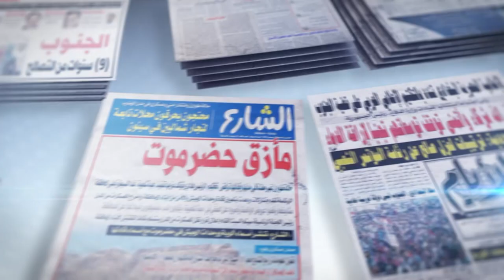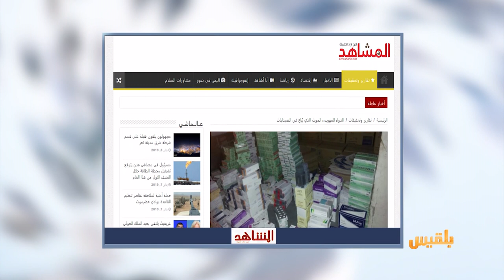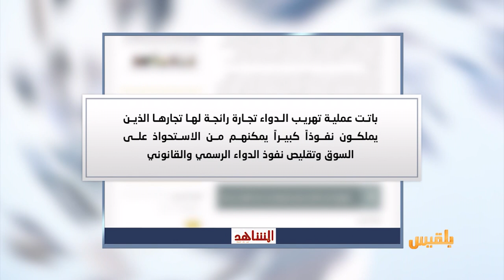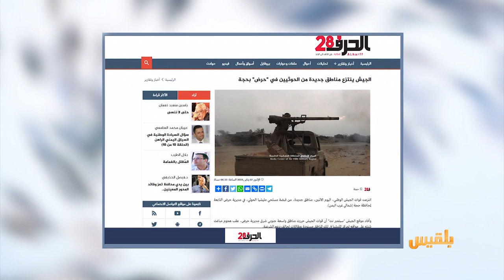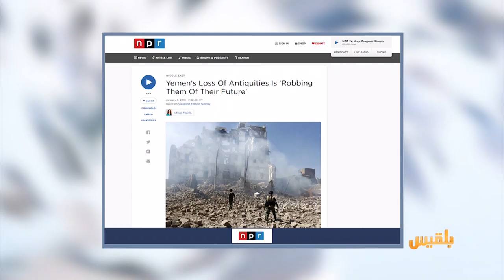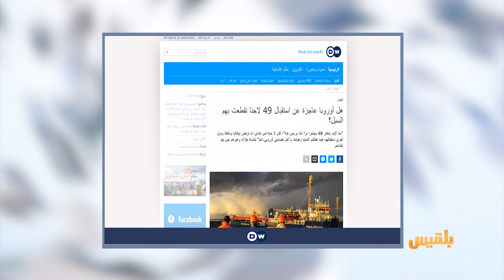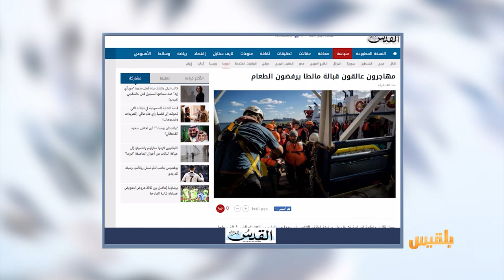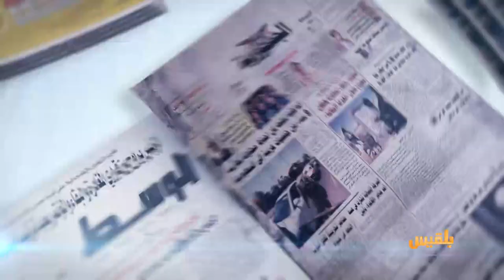كشك الصحافة | 08 -01 - 2019 | تقديم: أفنان توركر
أكثر من نصف كمية الغاز الذي ترسله الحكومة إلى سكان المحويت لا يصل

رئيسة ائتلاف الآثار الدولية تتهم
مليشيا الحوثي ومنظمات إرهابية أخرى تبيع آثار اليمن إلى دول غربية

هل أوروبا عاجزة عن استقبال 49 لاجئا تقطعت بهم السبل؟